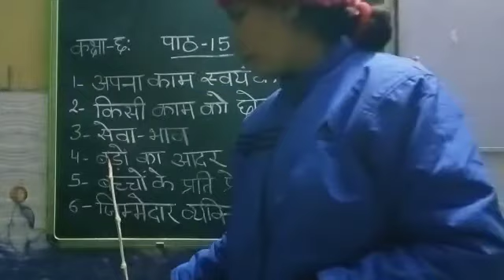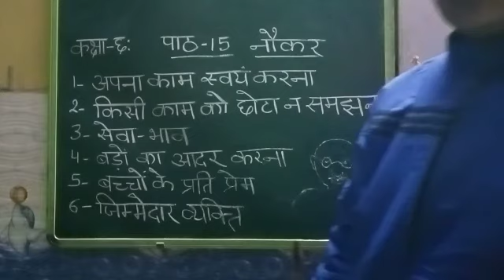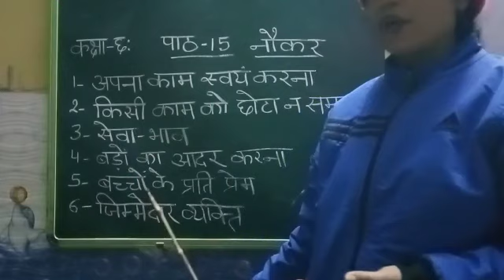हिंदी वसंत कक्षा 6 पाठ 14 भाग 2